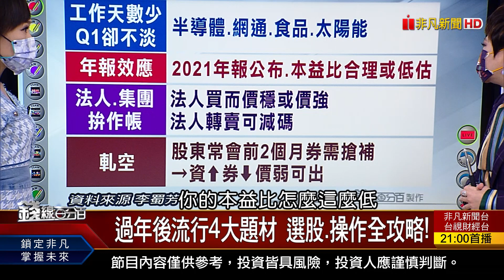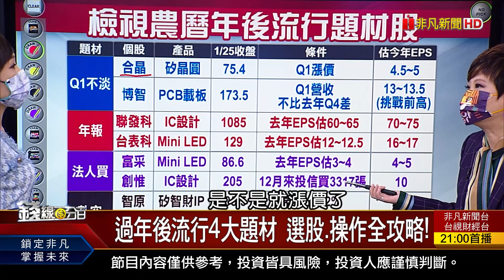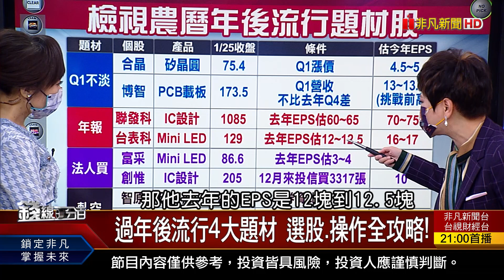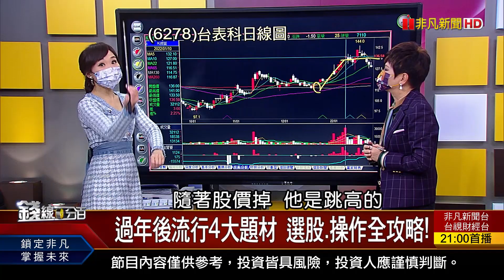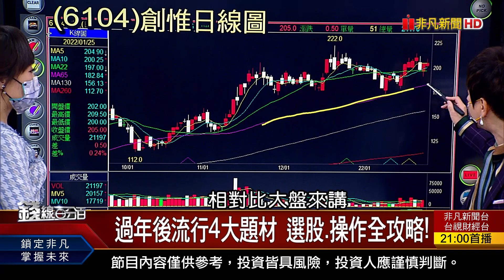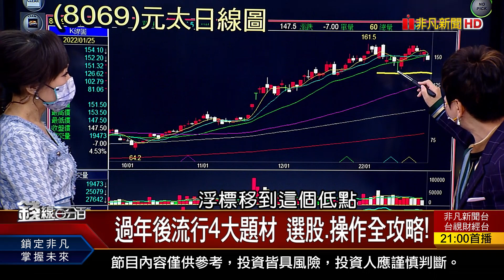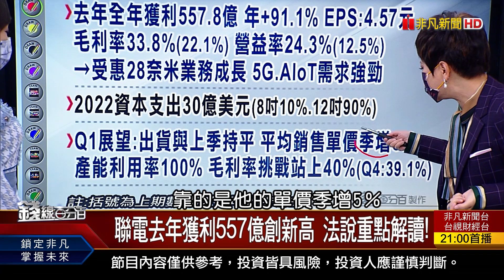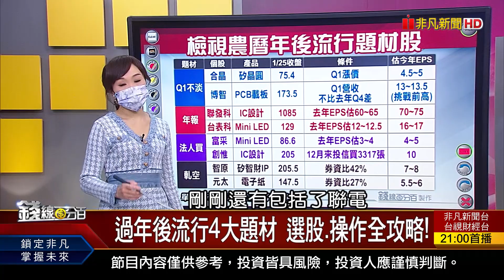《過年後流行4大題材 選股.操作全攻略! 聯電去年獲利557億創新高 法說重點解讀!》【錢線百分百】20220125-6│非凡財經新聞│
◎過年後流行4大題材 選股.操作全攻略!

●0125完整版(上)《俄烏邊境緊張升高 北約派軍艦赴東歐! 虎年新主角! 含"金"量高ETF可抱過年? 韓國儲能又出意外 如何破解安全問題?》
●0125完整版(中)《掌握過年期間國際變數 善用金融3指標! 成敗皆看美股! 台股封關日走勢大預測》
●0125完整版(下)《過年後流行4大題材 選股.操作全攻略! 英特爾買ASML新世代EUV 迎戰台積電! 大洗牌! 00900上市後前10大持股換8檔》